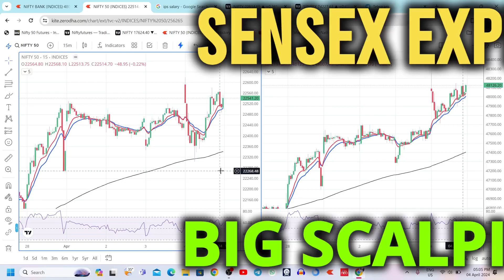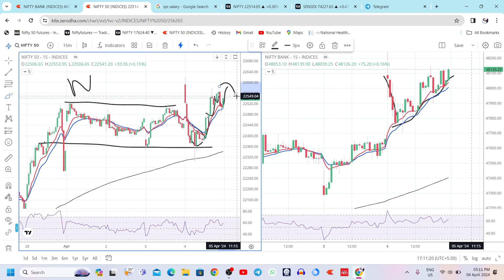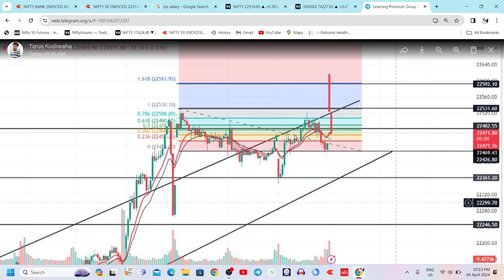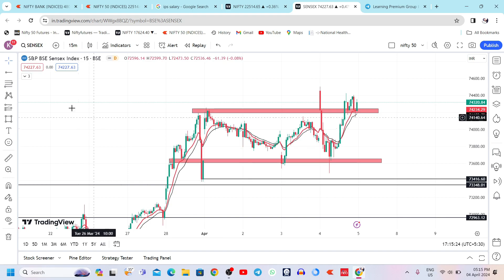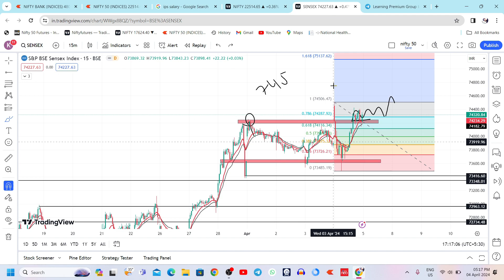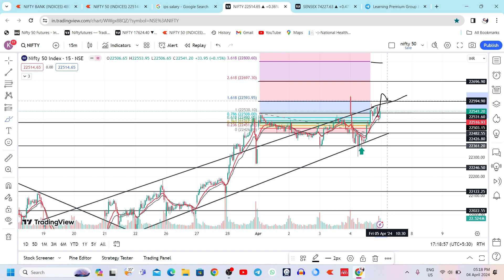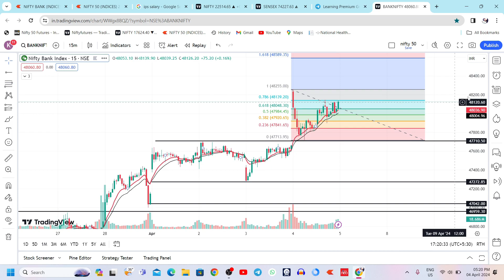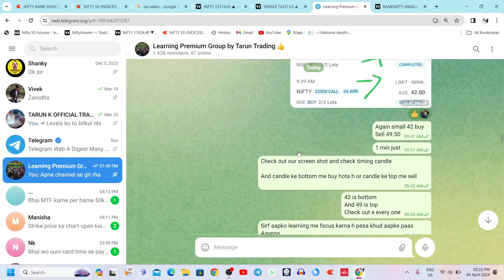SENSEX EXPIRY ANALYSIS FOR TOMORROW 5 APRIL 2024 | BANKNIFTY TOMORROW ANALYSIS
Personal cources For beginners
Contect in

Open your Demat account with any of the brokers through our link :

Investment and Trading ( No Brokerage )

I am not SEBI/Register  information provided in this video is for educational and informational purposes only and should not be considered as professional stock market trading advice.Stocks, futures, and options trading involve substantial risk of loss and may not be suitable for every
investor.

TOPICS COVERED

Nifty Forecast
nifty
Nifty Nifty
nifty share price
bank nifty
nifty 50
bank nifty share price
nifty today
nifty tomorrow
nifty analysis
banknifty analysis
nifty prediction
banknifty
nifty
nifty tomorrow
nifty tomorrow
nifty analysis
banknifty analysis
nifty prediction
banknifty
nifty
nifty nifty
nifty live
Friday market prediction
5 April bank nifty
5 April market
5 April market analysis
5 April nifty
Friday market prediction
bank nifty
Friday market
nifty
nifty 50
nifty 50 tomorrow prediction
nifty analysis